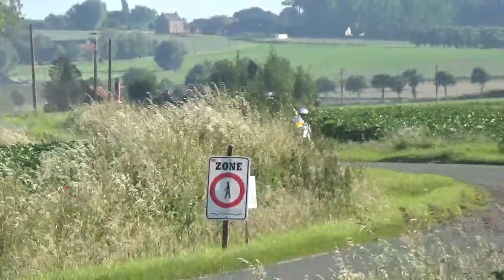Ypres Rally 2024 - SS18: Dikkebus 3 - all cars - Power Stage! (raw footage)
The final stage from the 60th Ardeca Ypres Rally, also acting as a Power Stage for extra championship points: 5 for the fastest car, 4 for the second, until 1 for the 5th fastest stage time.

The rally consisted on Saturday out of 3 loops: 2 loops of 4 stages, and a 3rd loop of 2 stages that are driven a 3rd time. The division 2 competition only consisted of the 2 complete loops.

SS Dikkebus is 13.65 km long.

Results overall top 10:
1. Cédric Cherain (4, Hyundai i20 N Rally2) completed in 7:19.2 (avg 111.9 km/h)
2. Bernd Casier (16, Škoda Fabia RS Rally2) +1.1
3. Maxime Potty (1, Toyota GR Yaris Rally2) +3.5
4. Freddy Loix (11, Toyota GR Yaris Rally2) 3.9
5. Gilles Pyck (17, Volkswagen Polo GTI R5) +7.1
6. Stéphane Lefebvre (2, Hyundai i20 N Rally2) +7.6
7. Bjorn Syx (13, Citroën C3 Rally2) +11.6
8. Davy Vanneste (15, Hyundai i20 N Rally2) +15.2
9. Nicola Stampaert (10, Škoda Fabia R5) +16.4
10. Frédéric Miclotte (12, Škoda Fabia RS Rally2) +21.0

Lefebvre wins the Ypres Rally 2024! He is 40.4 seconds ahead of Potty, who wins for the BRC. Cherain is 3rd on +1:17.9, before Casier (+1:20.4) and Syx (+1:56.4).

Results historic top 5:
1. Pieter-Jan Maeyaert (56, BMW E30 M3) completed in 8:07.5 (avg 100.8 km/h, P22 overall)
2. Cedriek Merlevede (57, BMW E30 M3) +4.9
3. Christophe Merlevede (58, BMW E30 M3) +12.2
4. Piet Declercq (77, Porsche 911 SC) +44.2
5. Kevin Vanmassenhove (76, Triumph TR7 V8) +48.8

Maeyaert is first historic (and P11 overall, +10:58.7 after Lefebvre).
After the retirements of Lietaer and Cedriek Merlevede (on Friday), P2 goes to Christophe Merlevede on +5:56.3. Patrick Mylleville (74, Porsche 911 SC) is 3rd on +13:19.1.

for the complete stage results.

That is already the last video, the Ypres Rally is over again for another year...

For my next event, I will visit for the first time the GTC Rally in The Netherlands, in 3 weeks from now!

00:00 Course cars
01:30 Rally
36:20 Rally finished